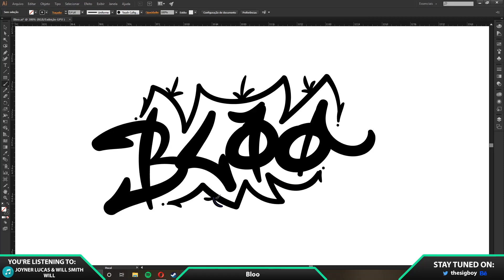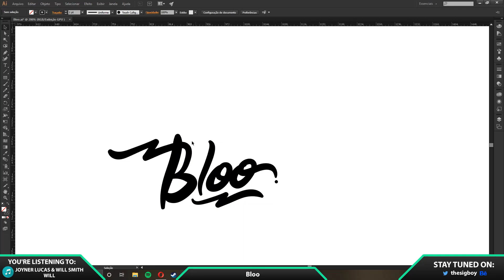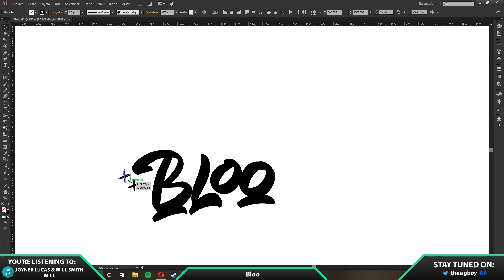"Bloo" Signature Speedart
Song: Joyner Lucas & Will Smith - Will (Remix)